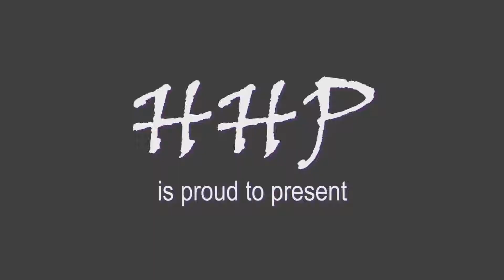What's new #3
The third weekly installment of What's New at The Broken Token!
In this weeks episode, meet my children, enjoy the first weekly video with special effects included, meet the newest member of Broken Token Media, and get psyched for The HellHound's Playground, Episode 1, Jeremiah.